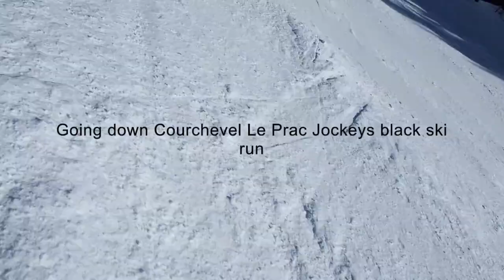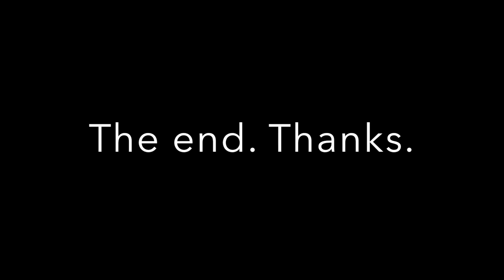Courchevel Attractions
Courchevel offers not only skiing but also ski jumping, paragliding activities and a lot more. This is the place to go to enjoy full flavour of winter activities.